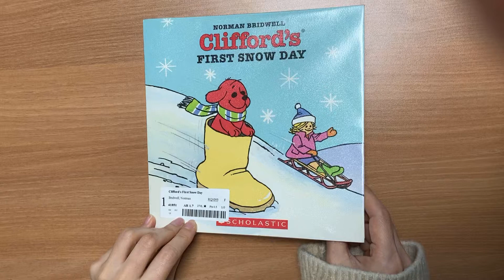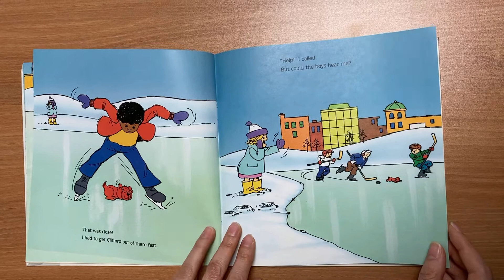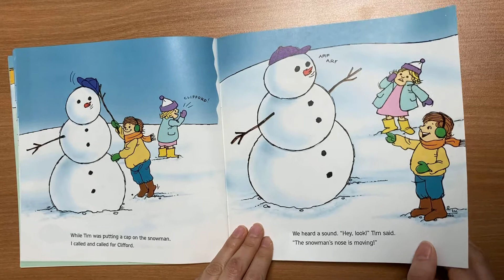Clifford's First Snow Day